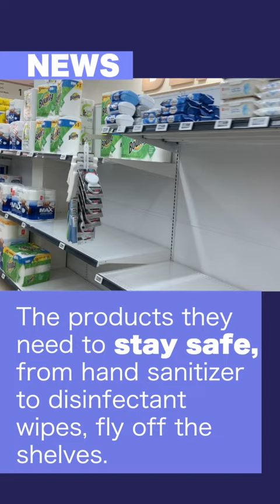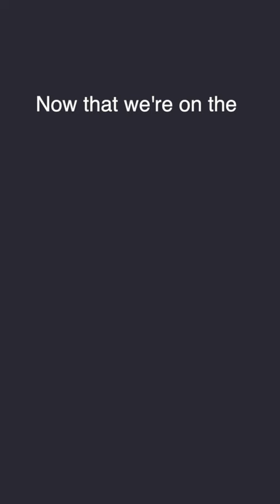On the Same Page Ep. 227